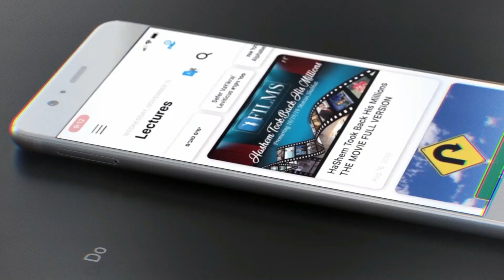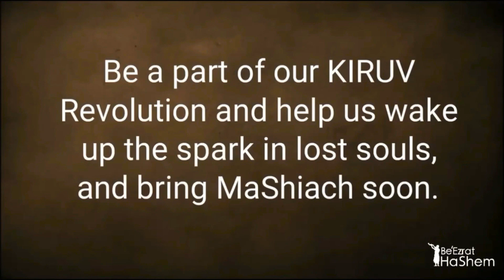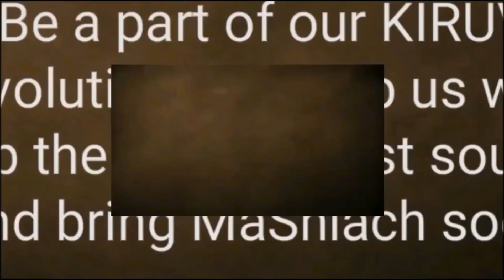LEARNING WITH A PURPOSE - MUSSAR Iggeret HaRAMBAN (30)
Rabbi Yaron Reuven is delivering a shiur about the importance of learning Torah with purpose. He emphasizes the need to apply Torah knowledge to one's life, not just passively learn it. The rabbi explains that living Torah means seeking answers within the Torah, turning to Hashem for help, and embracing Torah principles as the guide for life.

 He encourages the audience to make personal commitments to live by the Torah and apply its teachings to their daily lives. Rabbi Reuven also explores the concept of ungratefulness and how it impacts one's character and freedom. He concludes that change and personal growth are essential to earning freedom and living in accordance with Torah values.